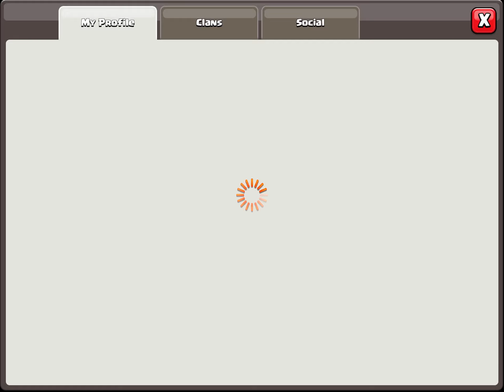Clash of Clans - Gameplay Android, iOS Part 2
Welcome to Skeleton Park, a new Clan Capital District with indestructable barriers!

● Create chaos and destruction in enemy districts with the all new Graveyard Spell!

● Terrify your opponents with 2 unique new defenses: the Mini-Minion Hive and Reflector!

● Customize your very own Player House and earn Capital Trophies in Clan Capital Leagues!

● Loads more new stuff, including the explosive Super Miner and a big upgrade for Shovel of Obstacles!